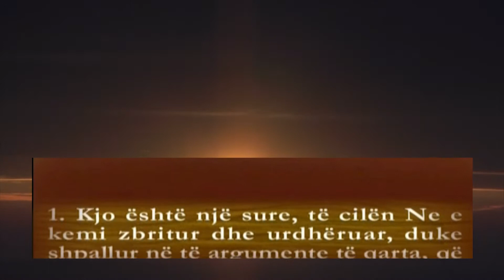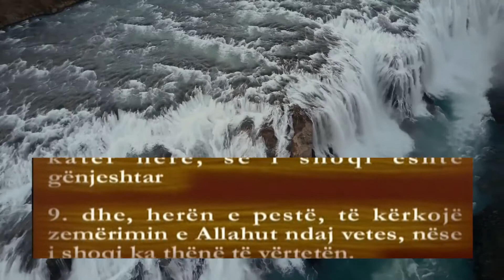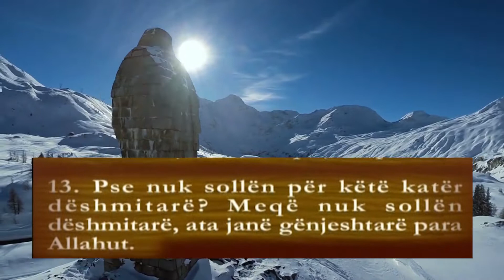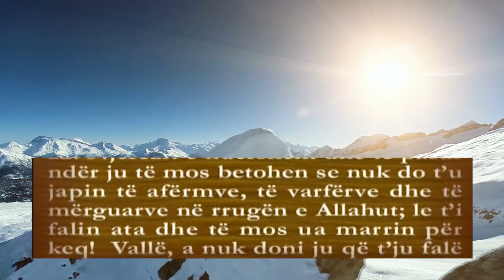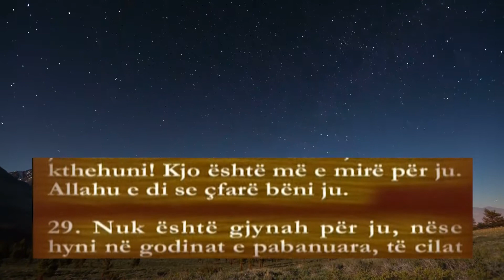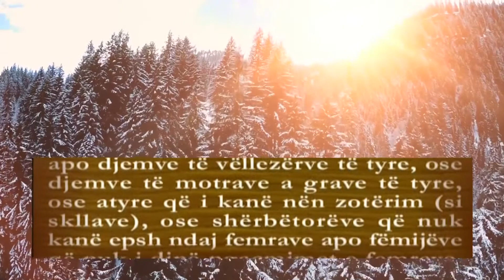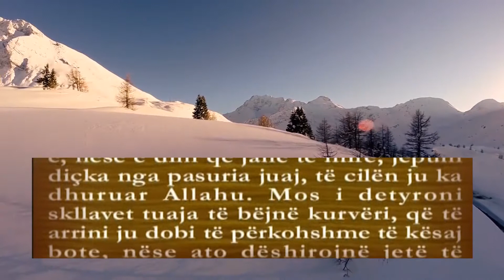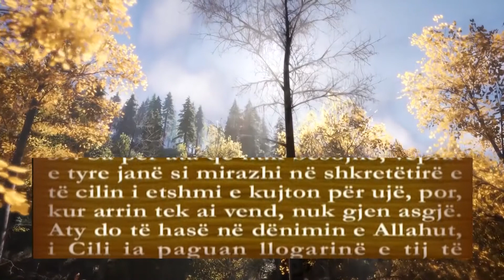Surja en Nur 2